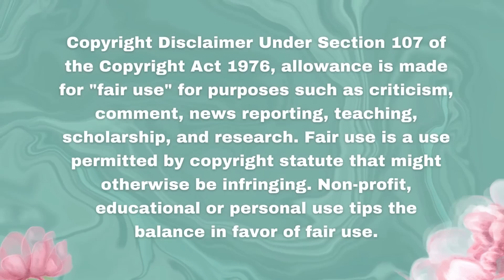Meghan Markle Is Up To Something, And It's Not Good For Prince Harry!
There is enough news out there to show a pattern, and that pattern leads to the eventual demise of the marriage of Harry and Megan. In this video, I discuss my views on the news and how I believe it translates into what Meghan is planning to do. ￼